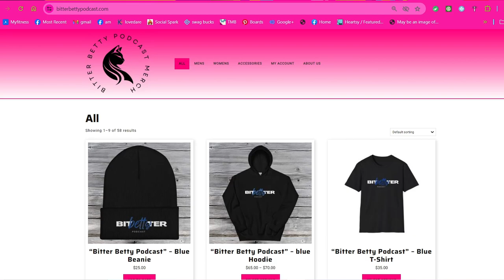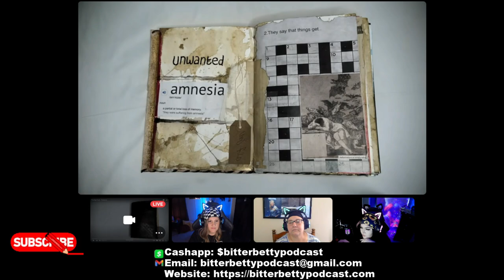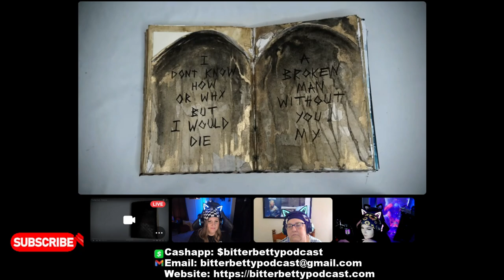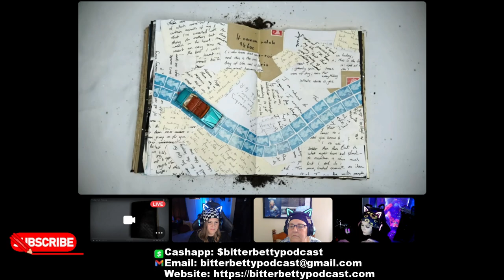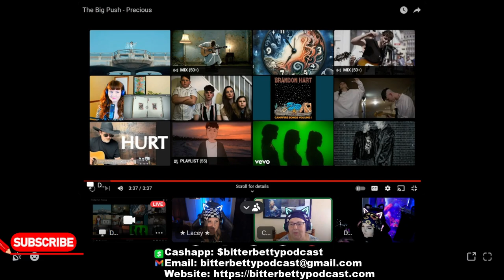Reaction to @TheBigPushBand "Precious"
Thank you @Petergreen1 For this request.